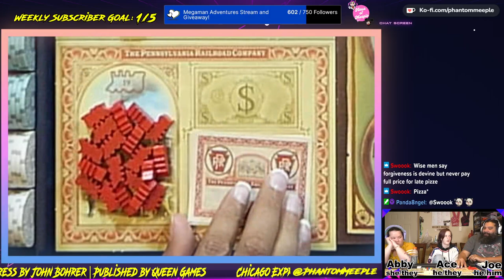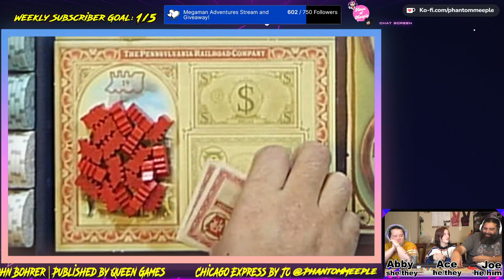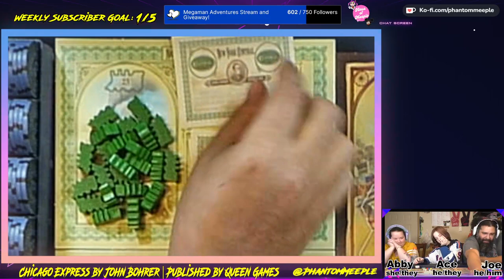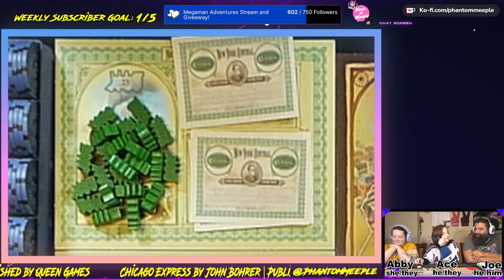The Haus of Meeple Presents: Chicago Express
Join me, @thebakermeeple and our kid Ace as we play a game of Chicago Express from Queen Games!